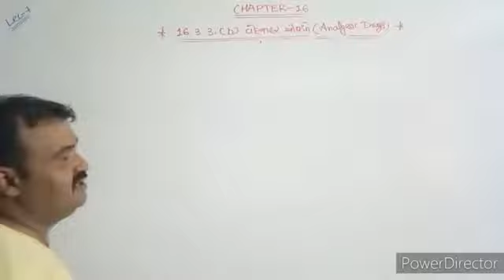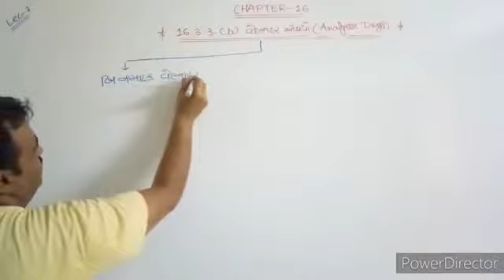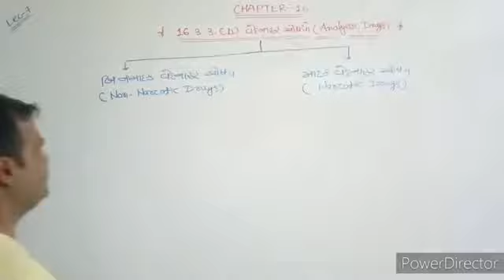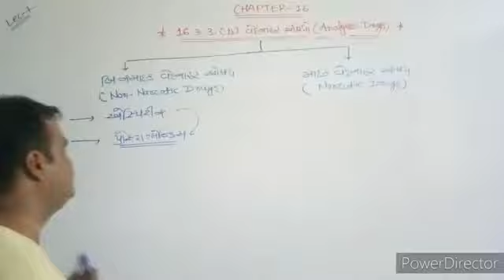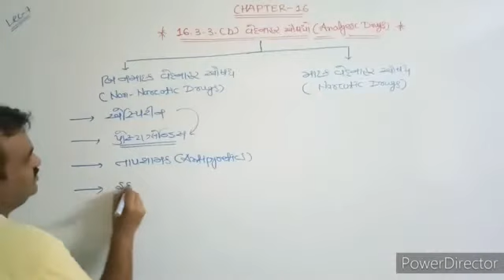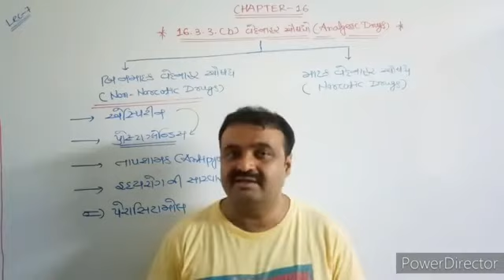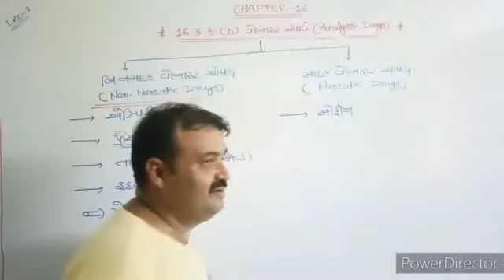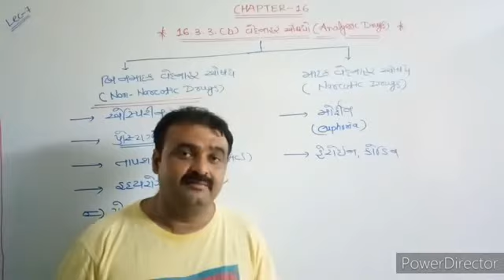Navyug Science School - Morbi || Chemistry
12th Ch 16 (lec - 7) by : Zalasir